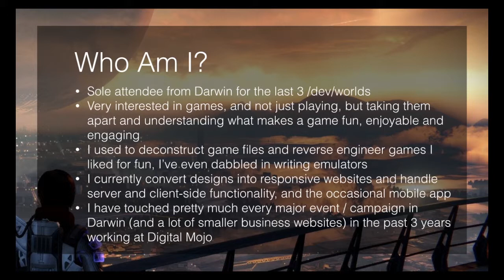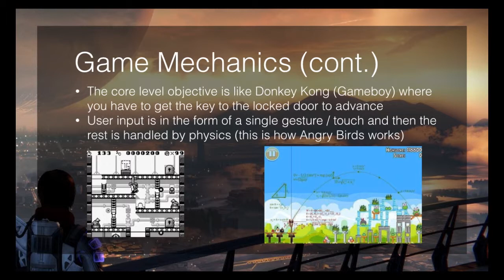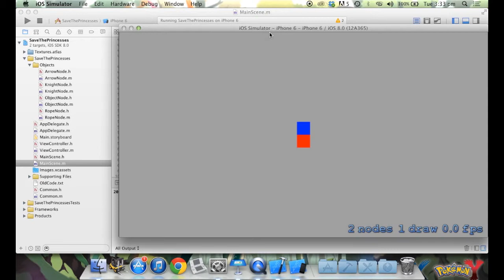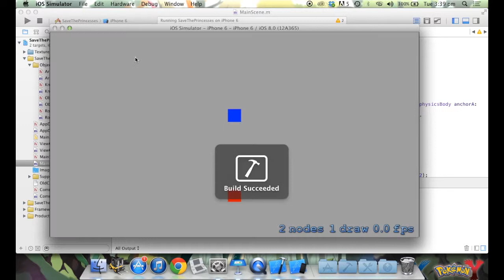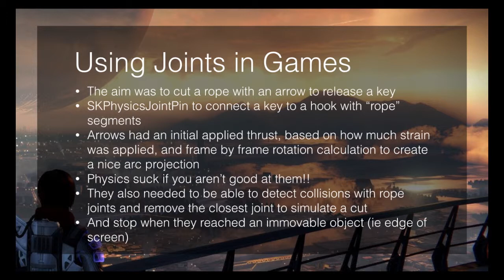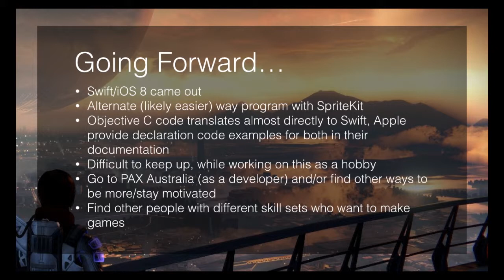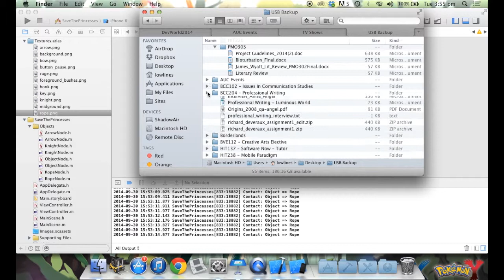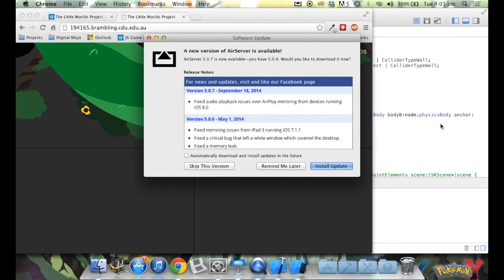Making a Joint with SpriteKit (/dev/world/2014)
Presenter: Richard Deveraux

After seeing Jonathon Manning make a working platform game in less than a hour last year at /dev/world, I was really intrigued to try out SpriteKit for myself and finally make a game idea I’ve had in mind since my first /dev/world 2 years ago. It’s not finished, but it was my first real native iOS app that was built using a framework, which was so new at the time that there was hardly any guides or tutorials for it other than Apple’s bare-bones documentation. At the end of the day I wanted to be able to fire an arrow to cut a rope and release a key, all governed by the physics engine built into SpriteKit and hopefully to be able to toss a few bombs around too…